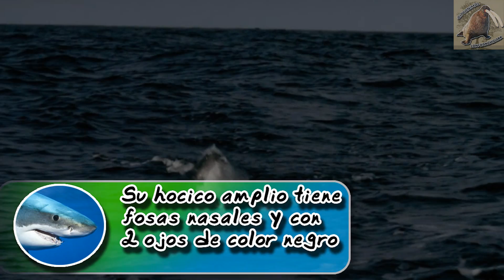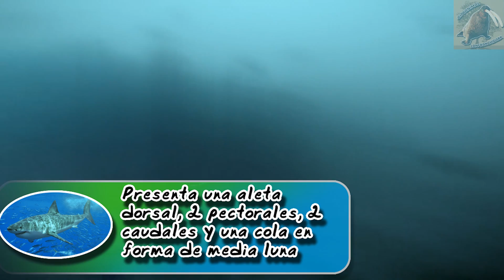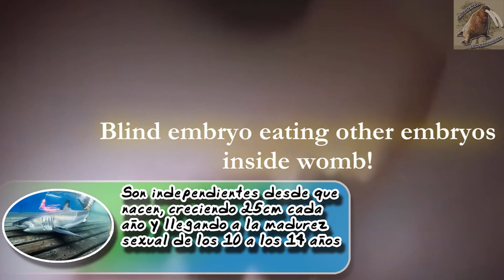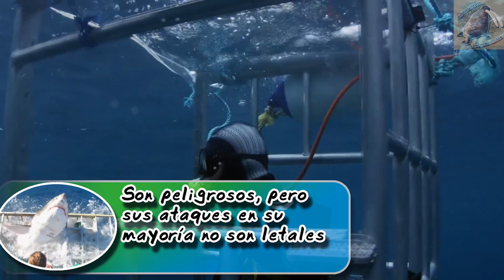tiburón blanco: La mirada Fría de un depredador gigante - documental de animales salvajes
Los tiburones son muy temidos y se piensa son avatares de puro instinto, sobre todo por el tiburón blanco, un depredador temible, aprende de ellos en este documental de animales salvajes
tiburón blanco (Carcharodon carcharias)